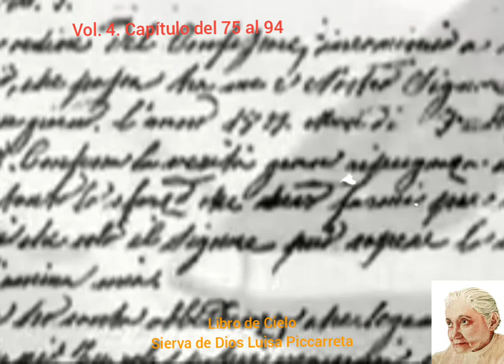Vol. 4. 75 al 94 Libro de Cielo. 🌅 S.D. Luisa Piccarreta. Audiolibro. EL REINO DE LA DIVINA VOLUNTAD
Doctrina dada por Jesús para su iglesia a través de su Sierva Luisa Piccarreta.  Libro de Cielo.

La llamada a las criaturas al orden y finalidad para las que fueron creadas por Dios.

Un llamado más de Nuestro Amado Jesús que no se limita para conducir a sus hijos. Él es Dios y no ha dejado de hablar y de conducir a su iglesia a través de profetas, evangelistas, santos, almas víctimas. Sólo este conocimiento nos hará mover para una conversión en el espíritu y poder dejar toda esa humanidad de la que nos hemos valido para ofenderle y revertirlo ahora en amor, adoración, reparación y agradecimiento en nombre de todos y volver al fin primero para el que fuimos creados. Entrando en el conocimiento de su Divina Voluntad y dando vida a éstas verdades podrémos obtener este intercambio de vida y darle una reparación perfecta viviendo en su Voluntad  Divina.

Si quieres unirte al grupo de reparación  por medio de las 24 horas de la pasión dadas por Jesús a su sierva Luisa Piccarreta y asi que hagamos estos relojes vivientes como lo explico Luisa Piccarreta en la introducción de las horas de la Pasión te puedes unir en el siguiente grupo. Se te asigna una hora de la pasión para que inicies y a partir de alli sigues en orden consecutivo haciéndolo a la hora que te venga bien. Somos  1200 reparadores en cinco  grupos. Reparadores de América,  Europa y África unidos reparando a nuestro  Sumo Bien.

Grupo de reparación por medio de las 24 horas de la Pasión.

Dictados dados por Jesús a la Mística María Valtorta.

Grupo Sufragio Almas del Purgatorio

REPARACIONES.

Canal YouTube para niños Ángela y sus lecturas en la Voluntad de Dios